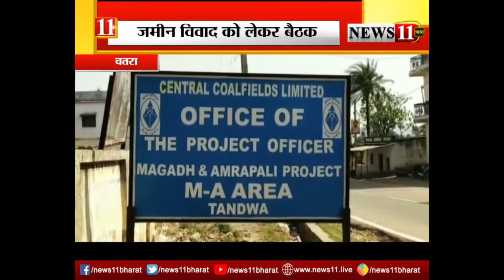चतरा : जमीन विवाद को लेकर अंचल कार्यालय में की गई बैठक, अड़चनों को दूर करने का निर्णय